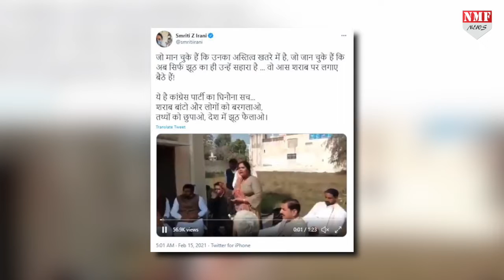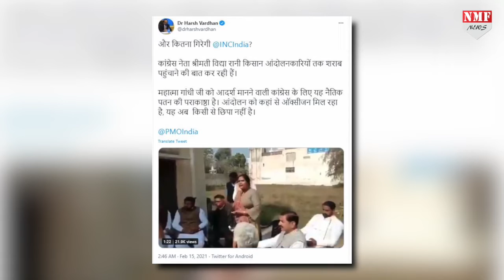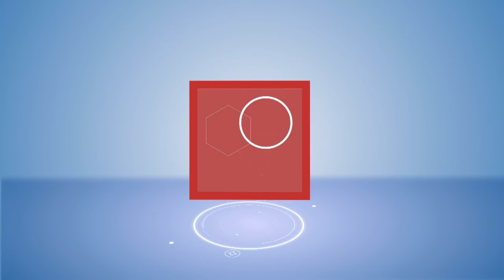कांग्रेस नेता बोलीं किसानों को शराब औऱ पैसा बांटो तो भड़की BJP बोली और कितना गिरेगी कांग्रेस !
किसानों के इस आंदोलन को जिंदा रखने के लिए कांग्रेस हर हद को पार कर जाने पर तुली हुई है... शायद यही वजह है कि अब उसने तय किया है कि दिल्ली बॉर्डर पर कम होती भीड़ को बढ़ाने के लिए किसानों को शराब और पैसा बांटा जाएगा... कांग्रेस की महिला नेता विद्या रानी तो फिलहाल यही कह रही हैं !